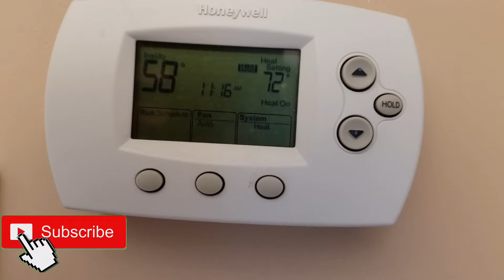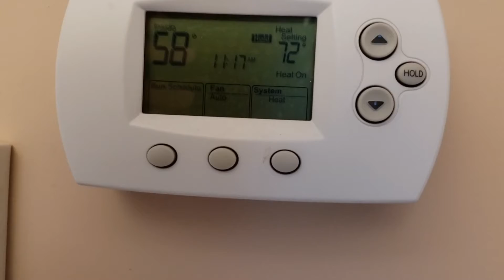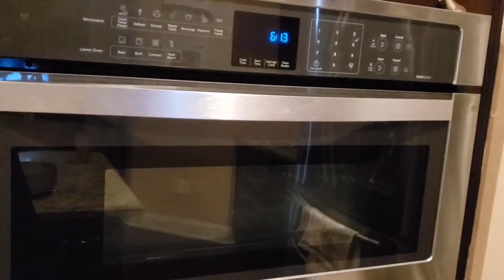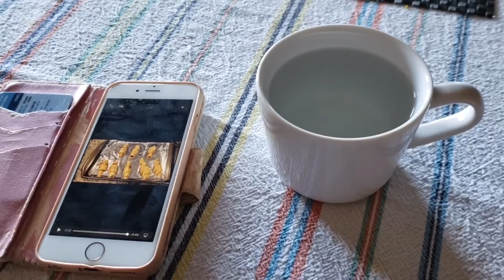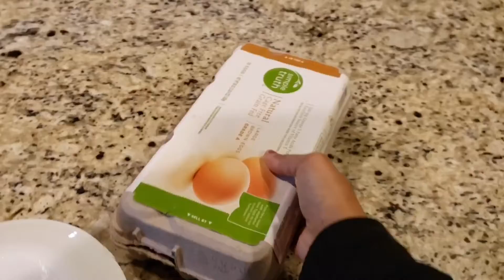IndianVlog| Holiday Week Started on a Bad Note| My World!!!!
Here is the list of recipes available on my channel already.
Thanks,
Aparna